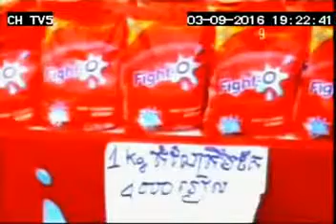Fight O Detergent 1Kg=4000Riel 30sec 03 09 16 TV5